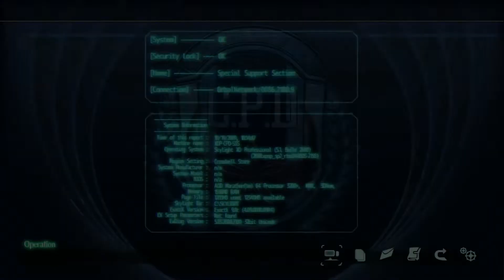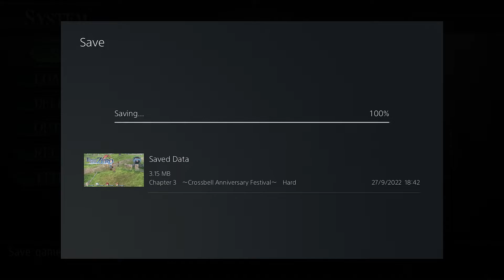Trails from Zero (PS5) Walkthrough part 17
The Legend of Heroes: Trails from Zero revolves around Lloyd Bannings, a rookie investigator who just joined the police force to investigate the death of his brother in line of duty three years before the story begin. The game follows him and his friends throughout their adventures around Crossbell as a police officer, finding the truth about his brother's death, and finally unraveled the hidden plots that happened behind the scenes in the country.

Publisher: NIS America, Inc.
Developer: Nihon Falcom
Audio Languages: Japanese
Text Languages: English

Thanks to NIS America for the game code.